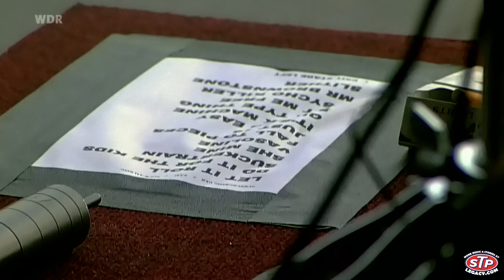ROCK AM RING in 4K60 UHD (2007 NÜRBURGRING NÜRBURG GERMANY) VELVET REVOLVER LIVE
JUN 3, 2007 MTV ROCK AM RING - NÜRBURG | GERMANY

SETLIST
Let It Roll
Do It For The Kids
Sucker Train Blues
She Mine
Vasoline
Fall To Pieces
Just Sixteen
It's So Easy
Sex Type Thing
She Builds Quick Machines
Set Me Free
Psycho Killer
Mr. Brownstone
Slither